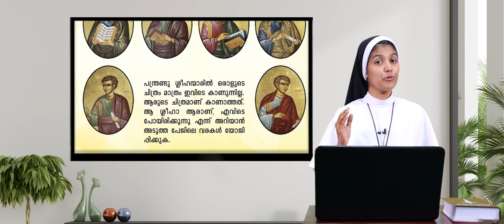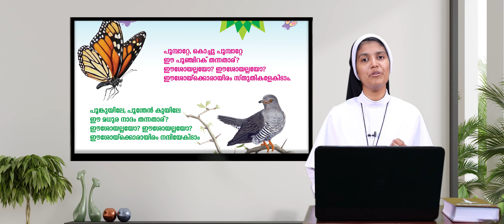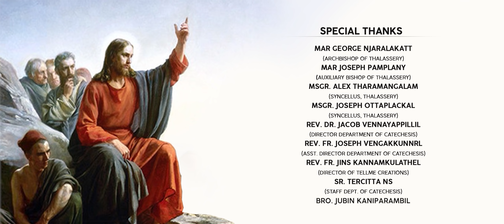വിശ്വാസോത്സവം | അഞ്ചാം ദിവസം | ക്ലാസ് 01